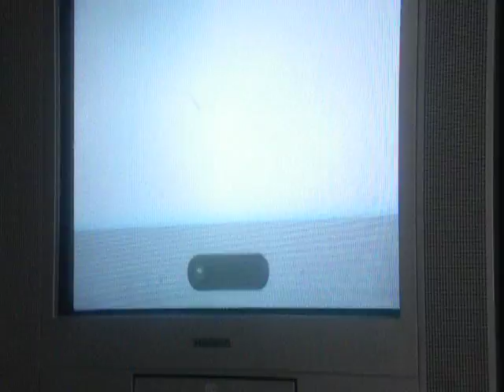EA Skate 2 first 3 achievements guide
the first 3 achievements in EA's Skate 2